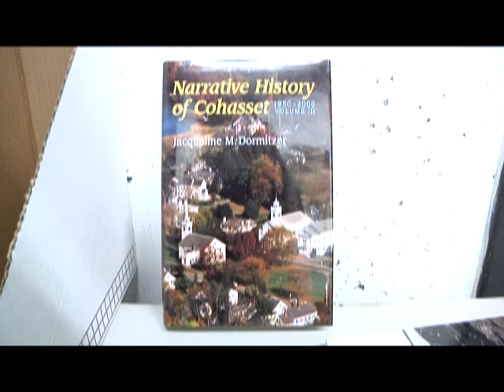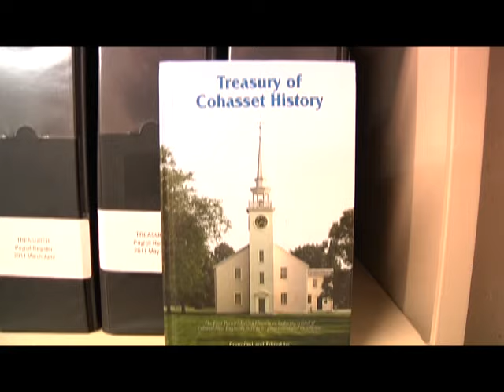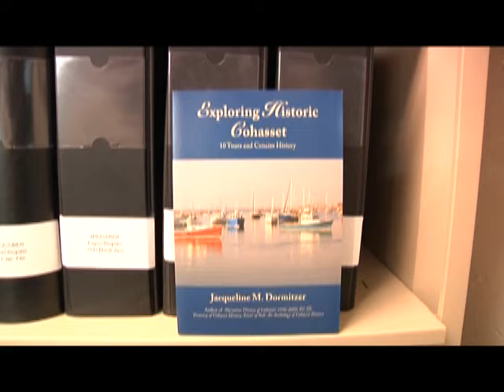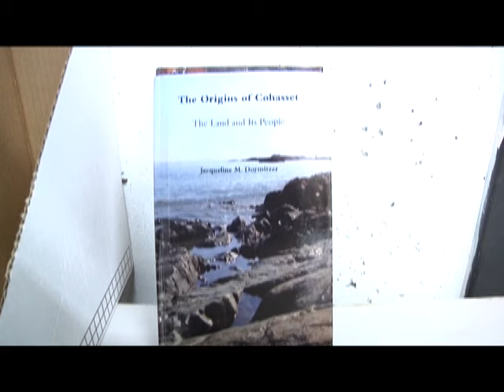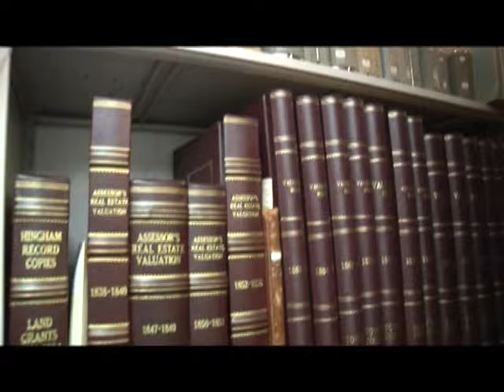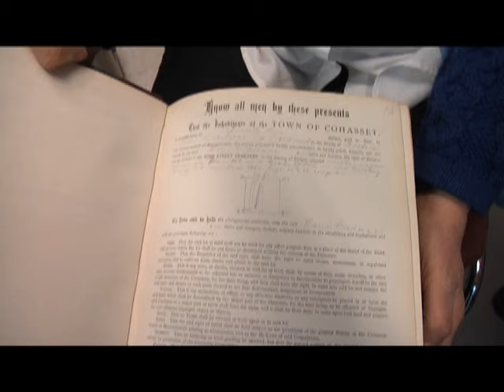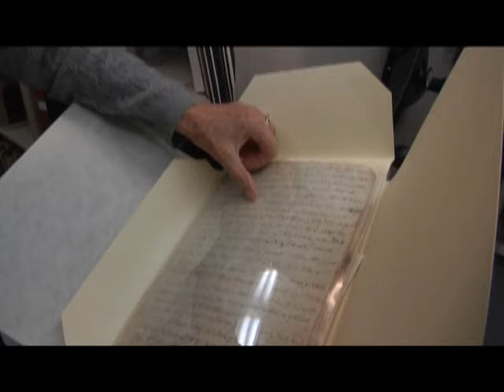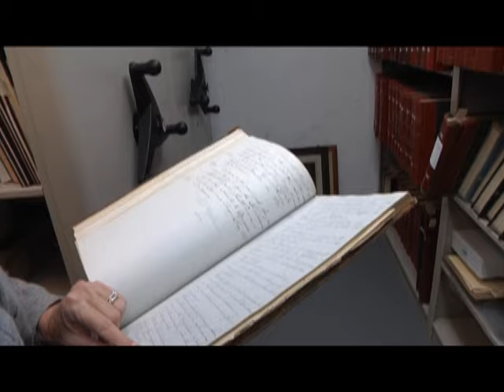Living Histories -Jackie Dormitzer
Karen Golden Oronte interviews Jackie Dormitzer in the Records Vault in Cohasset Town Hall